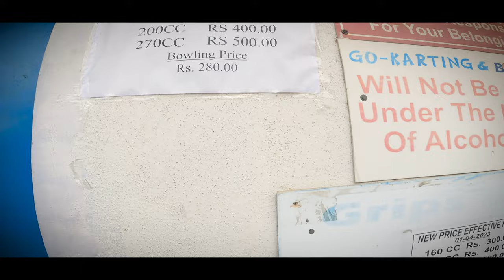Go karting in bangalore | Grips Gokarting & Bowling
Looking for a fun and exciting way to spend a day? Look no further than go karting in Bangalore! Here, you can experience the thrill of speed and competition in some of the best karts in the city.

If you're in Bangalore and want to enjoy some easy fun, be sure to check out gokarting! This activity is perfect for all ages and is sure to give you a lot of fun. Go karting in Bangalore and have a blast!

Location:
Grips Gokarting & Bowling, Survey No. 68, Mysore Rd, Anchepalya, Bengaluru, Karnataka 560074